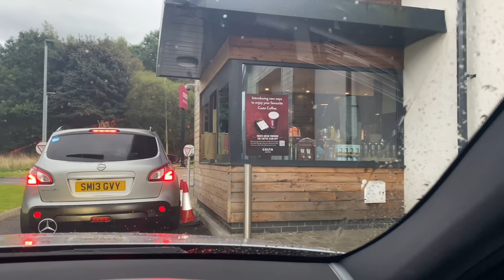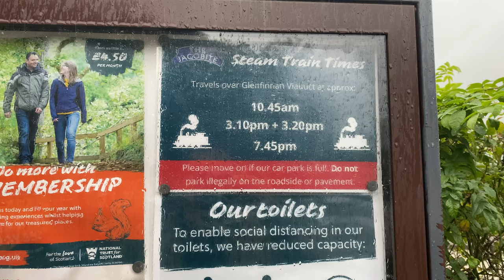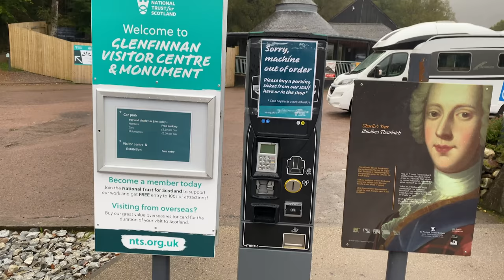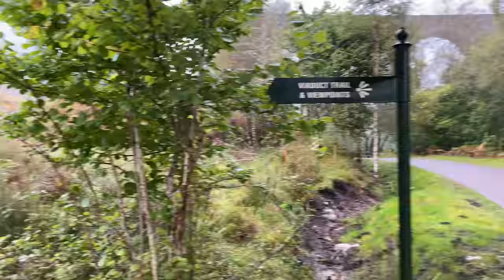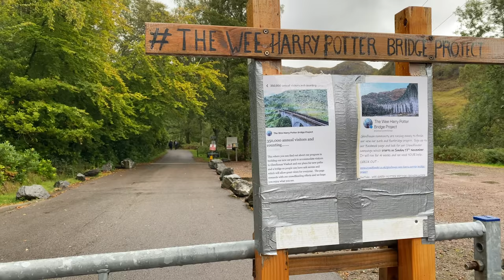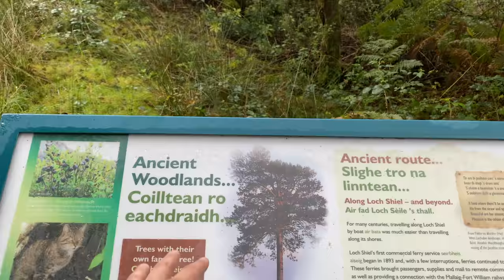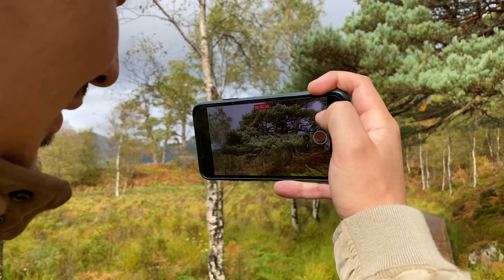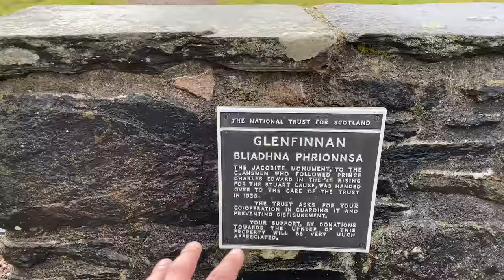Am asteptat 2 ORE IN PLOAIE ca sa vedem TRENUL CU ABURI din Harry Potter, SCOTIA- Glenfinnan Viaduct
TRENUL CU ABURI din Harry Potter, SCOTIA- Glenfinnan Viaduct